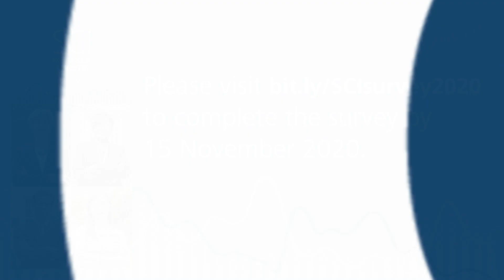*DEADLINE EXTENDED TO 18 DECEMBER* | SCI's 2020 Member Survey | Energising the Membership Experience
*Deadline extended to 18 December*

SCI's Membership Sub-Committee Chair, George Okafo, invites SCI members to complete a short survey, 'Energising the Membership Experience'.

We value our members' feedback and have striven since 1881 to provide the best experience possible. to complete the survey by 18 December 2020.

Not a member? to find out what SCI is all about.